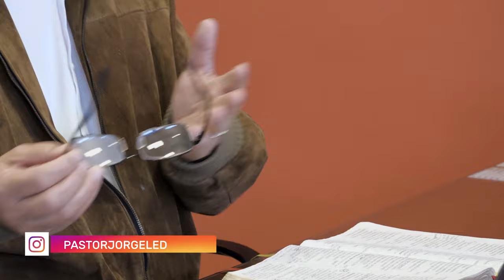Pastor Jorge Ledesma - Dios detendrá tus guerras SerieSalmos | Capitulo 12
En este nuevo capítulo leemos el salmo 46… A veces creemos que la ayuda de Dios es solamente traernos animo en los momentos difíciles pero Dios es quien detiene las guerras, sea cual sea, el Señor te dará la victoria. .